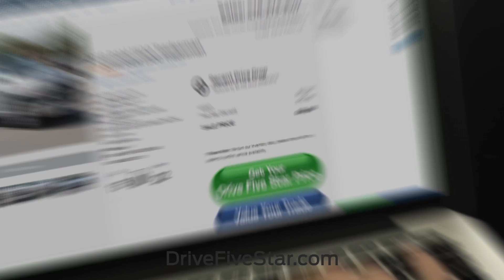Black Friday Sales Event RAM